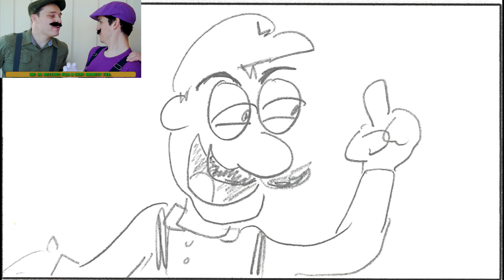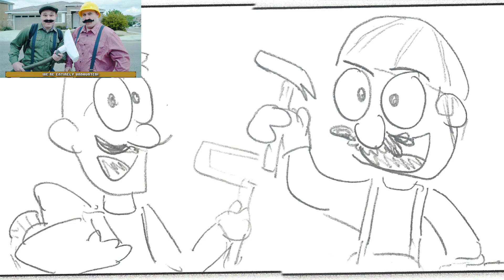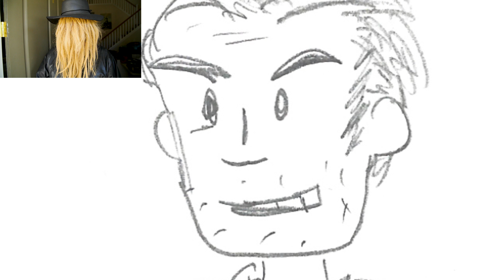STORYBOARDS from Super Mario Bros: The Musical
AJ drew these to help us film SUPER MARIO BROS: THE MUSICAL. We thought about hanging them on the fridge, but decided to edit them together for YouTube instead. Notice any changes?